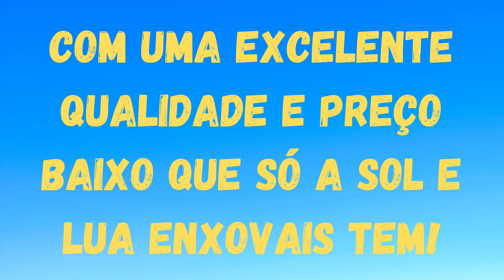Cortina Lace 3 Metros Renda Cozinha Sala Janela Porta +Brind - Sol E Lua Enxovais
* DESCRIÇÃO DA CORTINA:

- MEDIDAS: 3,00m De Largura X 2,80m De Altura

- A Cortina Tem 3,00 Metros De Largura Esticada (De Consumo)

- Indicado Para Varão Que Tenha Entre 1,00 Metros Á 2,50 Metros

- Para Varão Simples (Não Acompanha Varão)

- A Cortina É Translúcida (Quase Transparente)

- É Apenas De Renda (É Igual Está Na Foto)

- Com Ilhós

- Ideal Para Casas, Igrejas, Eventos, Etc.

- São Duas Folhas (Cada Folha Tem 1,50m X 2,80m)

- A Cortina Abre Ao Meio

- NOME DO TECIDO: Renda

- CONTÉM NA EMBALAGEM:
01 - Cortina De Renda 3,00m X 2,80m
01 - Brinde (Difusor Aromatizante 30ml)